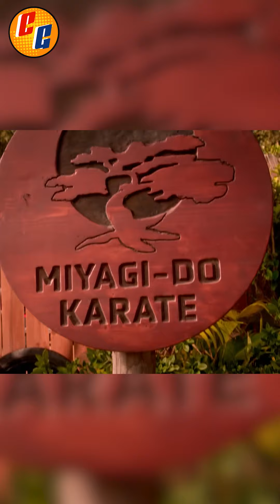KARATE KID 6 VISTAZO, LOONEY TUNES NUEVA PELÍCULA | BOB ESPONJA ESPECIAL NAVIDEÑO